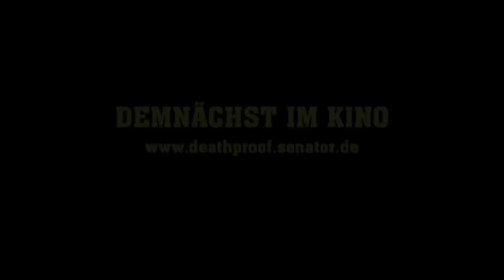"DEATH PROOF - Todsicher" | Trailer Deutsch German & Kritik Review [HD]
"DEATH PROOF - Todsicher" als DVD auf Amazon
"DEATH PROOF - Todsicher" als Blu-ray auf Amazon

"DEATH PROOF - Todsicher" | Trailer Deutsch German & Kritik Review [HD] von Quentin Tarantino mit Kurt Russell, Sydney Tamiia Poitier, Rosario Dawson, Zoe Bell

Texas. Hier sind die Straßen lang und einsam. Das ideale Jagdrevier für den Serienkiller Stuntman Mike (Kurt Russell). Mit seinem Muscle Car macht sich Mike auf die Jagd nach hübschen, jungen Mädels. In einer Bar lernt er die heiße texanische DJane Jungle Julia (Sydney Tamiia Poitier) und ihre attraktiven Freundinnen (Vanessa Ferlito, Jordan Ladd und Rose McGowan) kennen. Sie trinken, flirten und albern herum, nicht ahnend, dass der Tod schon lauert. Einige Zeit später genießen drei andere Frauen ihre freie Zeit. Zoë (Zoe Bell), Kim (Tracie Thoms) und Abernathy (Rosario Dawson) arbeiten beim Film und haben für ein paar Tage drehfrei. Bei einem Highspeed-Spielchen stößt das Frauen-Trio auf Mike. Doch diese Girls durchschauen schnell, mit welchem Typen sie es zu tun haben. Sie drehen den Spieß um und gehen zum Angriff über. Ein Road-Duell auf Leben und Tod beginnt ...

• FSK: Freigegeben ab 16 Jahren
• Studio: Universum Film GmbH
• Erscheinungstermin: 16. Januar 2008
• Produktionsjahr: 2008
• Spieldauer: 110 Minuten